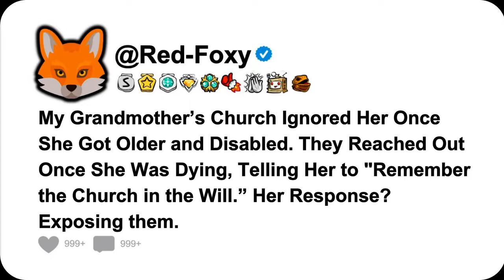My Grandmother’s Church Ignored Her Once She Got Older and Disabled. They Reached Out Once She...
My Grandmother’s Church Ignored Her Once She Got Older and Disabled. They Reached Out Once She Was Dying, Telling Her to "Remember the Church in the Will.” Her Response? Exposing them.